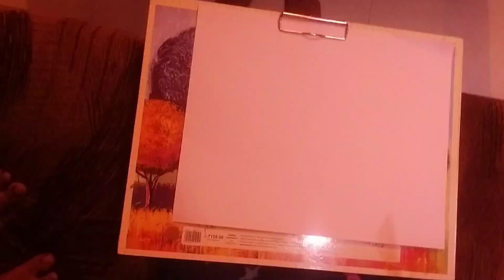2 December 2022